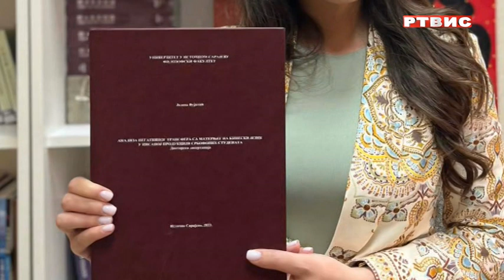"Okom kamere" sa Jelenom Vujičić, prvim doktorom nauka iz oblasti lingvistike kineskog jezika na UIS